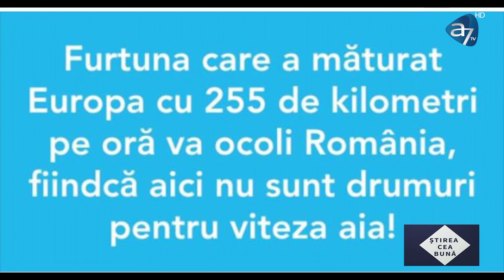OMUL ȘI BANII - CORNEL DĂRVĂȘAN - VIOREL CATARAMĂ, ANTREPRENOR, PREȘEDONTELE GRUPULUI ELVILA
Ce simțiți atunci când vedeți un om cu bani mulți? Nu-i așa că e puțină invidie în suflet? Catalogăm lucrurile înainte să le cunoaștem și ne sugerăm că știm noi cum au făcut unii oameni banii. Cum este să fii om cu bani în România de azi? Ce avantaje și dezavantaje sunt? Cât de greu se fac banii? E important cum se obțin? Împreună cu noi în această seară la ȘTIREA CEA BUNĂ cu Cornel Dărvășan, este antreprenorul Viorel Cataramă, președintele grupului Elvila. Vă rugăm, distribuiți!

A7TV este o televiziune generalistă, care își propune să aducă în peisajulaudio-vizual bunul simț, educația, spiritualitatea autentică, cultura și valorile care definesc umanitatea.